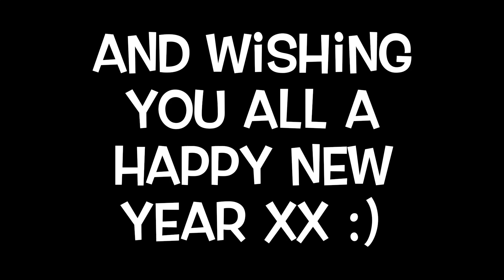Marvel & Disney | TOP 10 MOVIES AND SHOWS RANKED FOR 2021/22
Luna Rhodes
Future of Disney | TOP 10 MOVIES AND SHOWS RANKED FOR 2021/22

A little late, but here are my TOP 10 most exciting announcements from Marvel, Star Wars and Disney. There are a lot of fantastic shows to look forward, but what made my top 10? And what shows are you most excited about? :)x

Also smash that thumbs up button to show support for this vid!